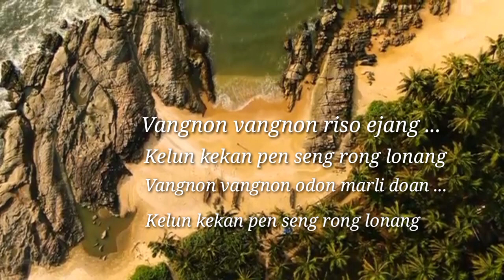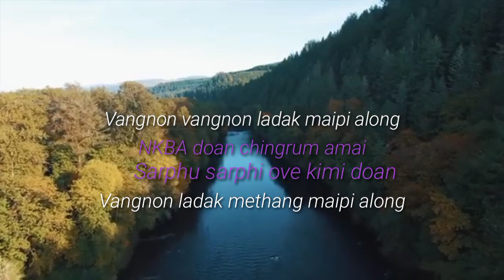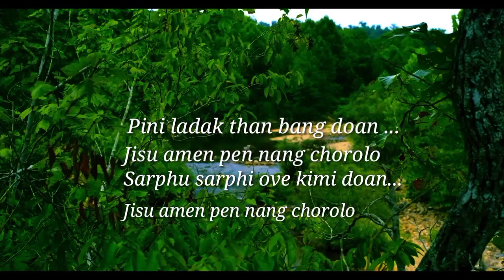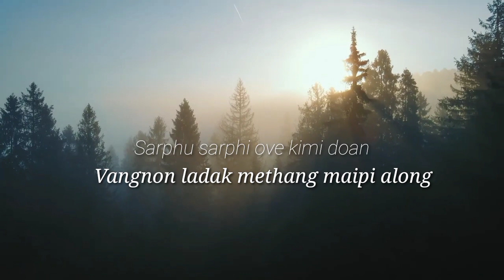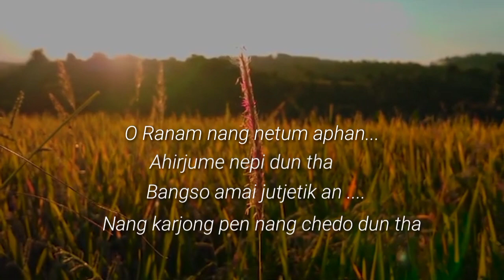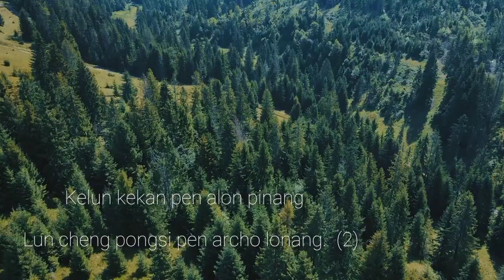NKBA-AMEIPI || Official Released || Christina Ingtipi ft Riten Terang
Special thanks to Rev. Tenson Bey, Executive Secretary NKBA for inaugurate this song & for support in his prayer.

This song dedicated to NKBA-AMEIPI
Compose by Mrs. Mala Ronghangpi, Rongtheang Baptist Church Ex. Women President
Singers: Christina Ingtipi & Riten Terang
Music & Studio: Raan Rongpi, Hem Biri Studio